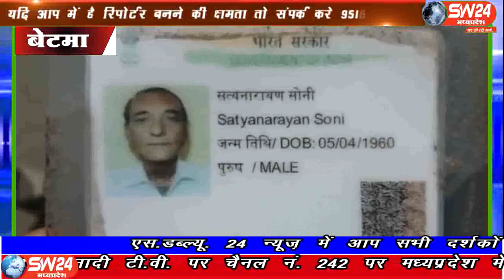sw24news betma, 20.07.2019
इन्दौर जिले की बेटमा पुलिस को सूचना मिली थी कि धार रोड़ पर माहेश्वरी हॉस्पिटल के सामने खाली पड़ी जगह में एक व्यक्ति अचेत अवस्था मे पड़ा है । जब उसे देखा गया तो वह मृत हो चुका थाsw24news